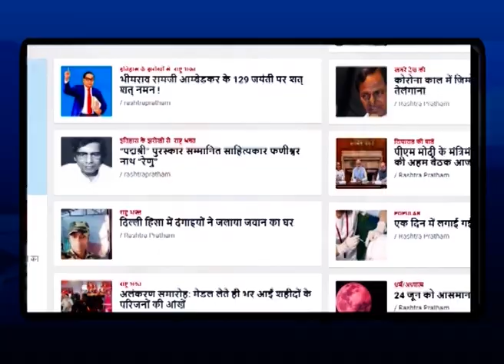24 घंटे के अंदर शिकायतों पर होती है सुनवाई: पार्षद